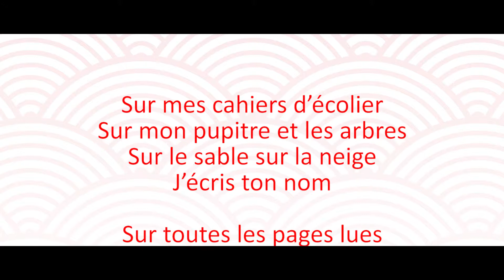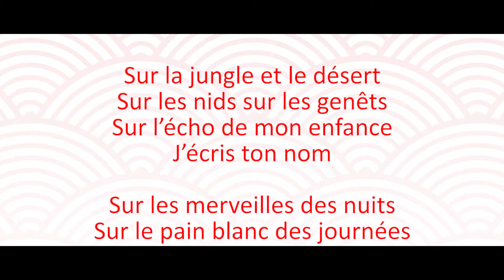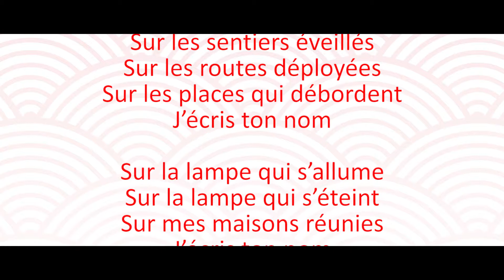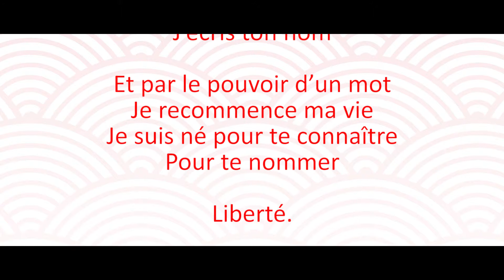Remise de la bourse Jiyuu - Hugo Sarrade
Le 14 avril 2016 a eu lieu la remise de la bourse Jiyuu - Hugo Sarrade sur le campus Triolet de l'UM.
La bourse Jiyuu - Hugo Sarrade a été créée en janvier 2016 à l’initiative de Stéphane Sarrade en mémoire de son fils Hugo, 23 ans victime des attentats qui ont frappés la France le 13 novembre 2015.
A cette occasion, nous vous présentons la vidéo créée par l'équipe média du service communication de la Faculté des Sciences.
Bon visionnage ...